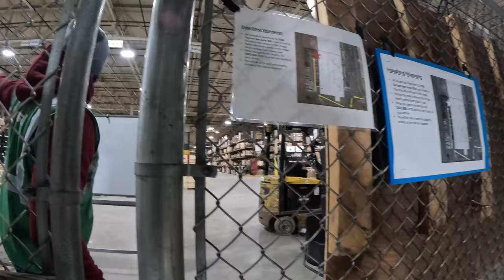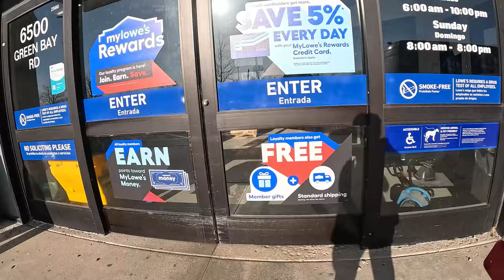Do You Have an EXIT PLAN? This is Very IMPORTANT!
CODE: WSSV1